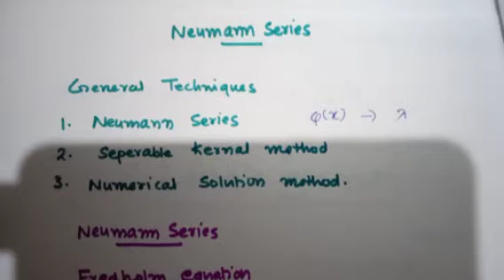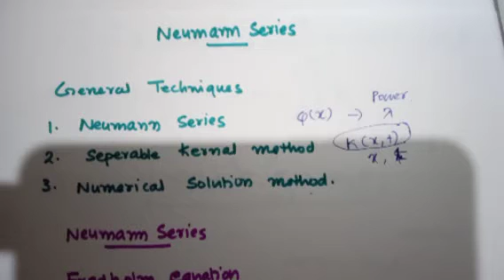Integral Equation | Neumann series | MSc physics | Mathematical physics | Malayalam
Calicut university